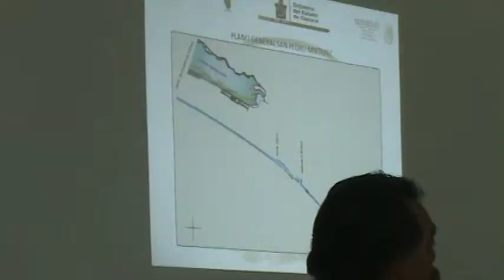Se actualiza mapa de Zona Federal del municipio de San Pedro, noviembre 2014.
La Dirección Municipal de Zona Federal, informa en Sección de Cabildo, en San Pedro Mixtepec, los resultados de los mapas que se realizaron  del territorio municipal, referente a zona federal y terrenos ganados al mar actualizado, donde se explicó el procedimiento que se realizó, sus alcances y metas,  lo cual  permitirá recaudar de manera eficiente por concepto de Zona Federal.